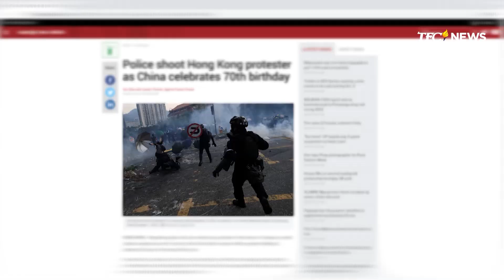HK UPDATE | TFC News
Nagpapatuloy pa rin ang mga marahas na kilos protesta sa Hong Kong. At ang pinakamatinding nangyari, isang journalist mula Indonesia ang tinamaan ng ligaw na bala matapos umanong magwarning shot ng mga pulis. Nanawagan naman ang Amnesty International ng mas masinsinang pagtalakay at imbestigasyon sa patuloy na karahasang diumano'y dinudulot ng mga pulis Hong Kong. Mula Hong Kong, 'yan ang exclusive report ng TFC News.